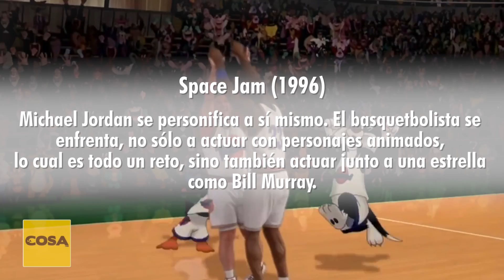Cinco participaciones de atletas en el cine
Desde Michael Jordan en Space Jam hasta Kevin Garnett, hacemos un repaso por algunas de las apariciones de deportistas en el cine en el marco de los Juegos Olímpicos.